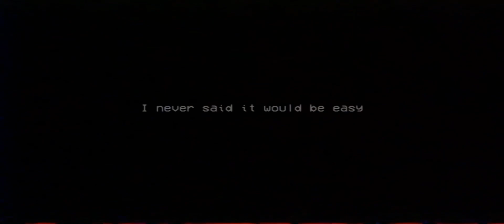Poppy play time chapter 2